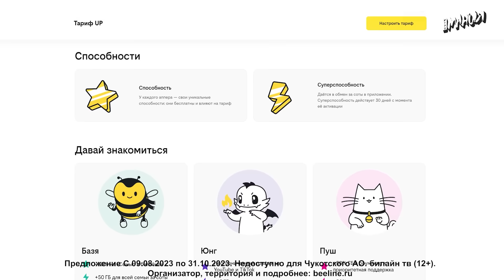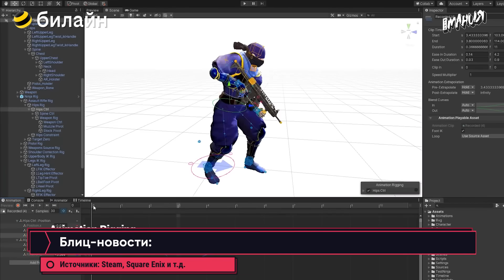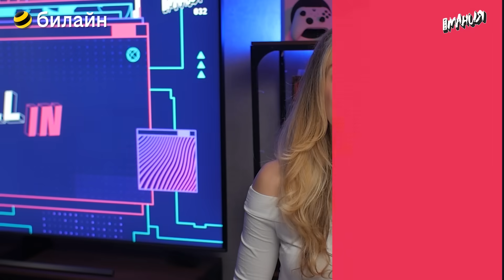Будущие игры Xbox, Payday 3, Mortal Kombat 1, Marvel's Spider-Man 2! Игровые новости ALL IN 19.9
Проблемы раннего доступа Payday 3, первые подробности новых Xbox, тайные игры от Microsoft, критика Mortal Kombat 1, отмена очередного Prince of Persia, закрытие Marvel's Avengers, релиз Lies of P, подробности Marvel's Spider-Man 2, новые антирекорды в Steam — это и многое другое в ALL IN от Игромании за 19 сентября!

00:00 — Билайн
00:15 — Кратко о новостях
00:43 — Проблемы раннего доступа Payday 3
02:43 — Microsoft: новые игры, консоли и планы
04:10 — За что игроки разгромили Mortal Kombat 1
05:07 — Как Ubisoft отменила Prince of Persia
05:59 — Блиц: Steam, Overwatch 2 и NBA 2K24
06:25 — Блиц: Marvel’s Avengers
06:55 — Блиц: Marvel’s Spider-Man 2
07:18 — Блиц: Lies of P
07:38 — Блиц: Unity